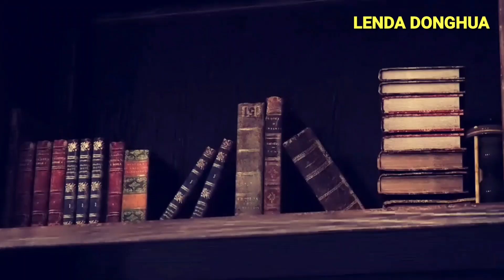TOP 5 MELHORES Donghua (Anime Chinês) em 3D CGI com Animações ESPETACULARES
TOP 5 MELHORES Donghua (Anime Chinês) em 3D CGI com Animações ESPETACULARES, Aqui fala dos Donghuas que foram feitos em CGI que tem as animações mais fluida. São aqueles melhores animes chineses em 3D CGI com UMA ANIMAÇÃO FLUIDA E MUITO BONITA. ESSE SÃO OS MELHORES ANIMES 3D , MUITOS DONGHUA DESSA LISTA SÃO DE CULTIVO E Artes marciais. Então se quer saber qual os melhores em animação fluida assista até o final, não esqueça de comentar o que achou desta lista.

✔️COMPARTILHE

00:04  -  Música Invisible - Vibe Tracks
06:42  - Música  Universal - Vibe Tracks
06:59 - Lista de animes com visuais impressionantes
07:37 - É UMA DAS melhores animações chinesas

📖 Se você quer saber mais sobre Donghua (Animes Chinês) então você está no lugar certo, o canal  LENDA DONGHUA é focado em trazer notícias, recomendações, impressões, RECOMENDAÇÕES DE DONGHUAS, RESUMOS e muito mais, e tudo isso focado em Donghuas.
 animes com visuais impressionantes OU Animação chinesa.